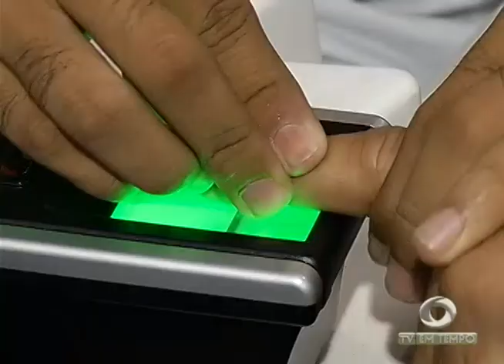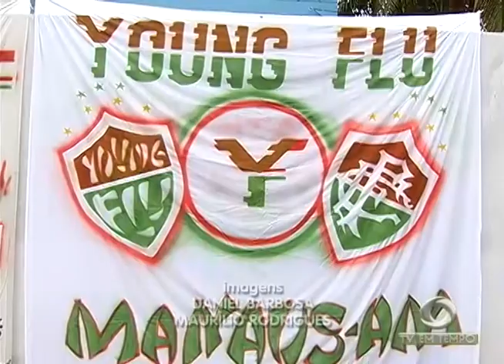BOLETIM EM TEMPO - MANHÃ 02ª EDIÇÃO (13.04.2016)